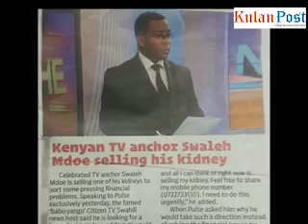SHOCKING!! CITIZEN TV ANCHOR Mr. Swaleh Mdoe is selling his kidney @2. 5M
In an interview Mr.  Swaleh reported that he has mde that decision in order to clear his loan debts and don't bother about people's opinions!